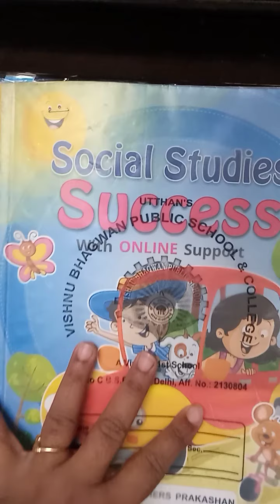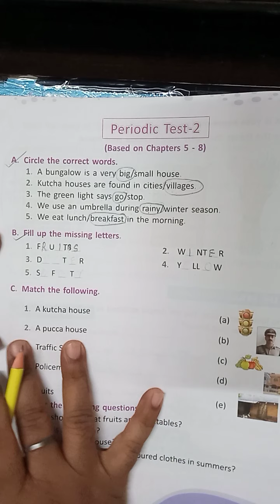Class 1st Sst revision fill the correct word.